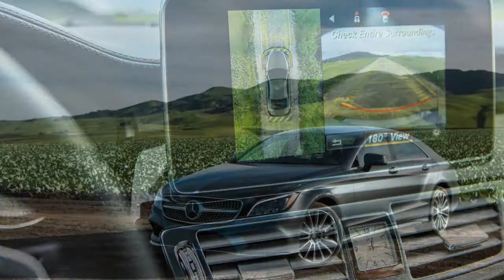2018 Mercedes Benz Cls Class REVIEW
The 2018 Mercedes-Benz CLS is on the warning track. This will be the final year it’s available in this form–a new model will go on sale for the 2019 model year.
The CLS-Class earns a good outgoing score of 7.2 on our overall scale.
When it was new in 2006, the CLS defined the so-called “four-door coupe” body style. It’s still a sedan, mind you, but one with an extravagantly styled roofline and less rear-seat space than the E-Class on which it’s based.
Today’s CLS hasn’t changed much since it was new in the 2012 model year, its second generation. Last year, it gained a 9-speed automatic. This year, the former base model has been dropped, and the lineup only includes CLS 550 sedans with either rear- or all-wheel drive, and the fearsome Mercedes-AMG CLS 63 S.